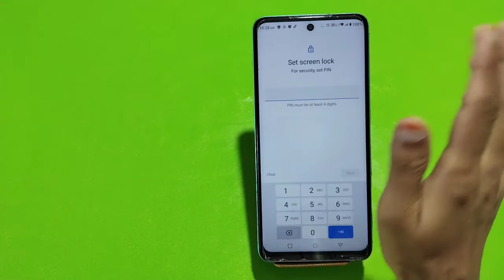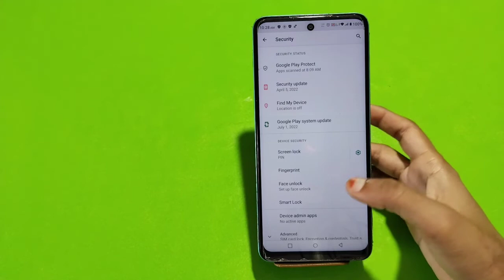How To Set Pin Lock In Tecno Camon 19, Tecno Camon 19 Mein Pin Block Kaise Lagaen,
How To Set Pin Lock In Tecno Camon 19, Tecno Camon 19 Mein Pin  Block Kaise Lagaen,Pin Setting

How To Set Pin Lock In Tecno Camon 19, Tecno Camon 19 Mein Pin Lock Kaise Lagaen, Pin Locked Set Up, Lock Setting, Password Lock In Tecno Camon 19, Set Lock Screen Password In Tecno Camon 19, Pattern Lock Setting

Pin_Lock Tecno Camon 19